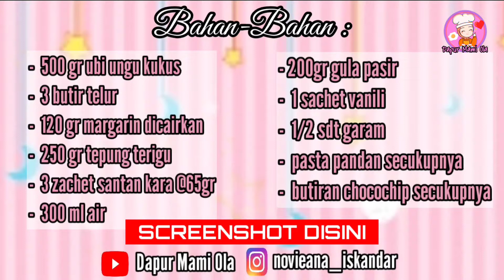OLAHAN UBI DENGAN TABURAN COKLAT TAK PERNAH ADA SISA TIAP DISAJIKAN | LUMPUR UBI CHOCOCHIP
Asslamualaikum..
Hai semua, pada video kali ini aku mau shere resep kue yang enak banget ditambah taburan coklat yang manis. Kuenya aku kasih nama kue lumpur ubi chocochip. Semua pasti suka, gak pernah ada sisa tiap disajikan.

Bahan-bahan:
-  500 gr ubi ungu kukus
-  3 butir telur
-  120 gr margarin dicairkan
-  250 gr tepung terigu
-  3 zachet santan kara @65gr
-  300 ml air
- 200gr gula pasir
-  1 sachet vanili
-  1/2 sdt garam
-  pasta pandan secukupnya
-  butiran chocochip secukupnya

Tonton videonya sampai selesai ya jangan di skip skip, supaya hasilnya sesuai harapan.

Follow Instagram aku juga,
novieana_iskandar

Tksh sudah mampir semoga bermanfaat.
Semoga kita selalu sehat dan tambah sukses. Aminn..

Wassalamualaikum